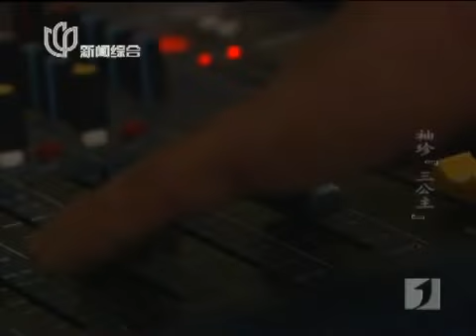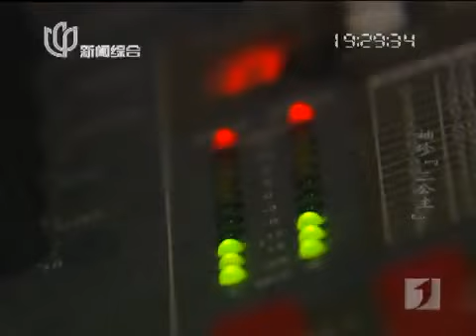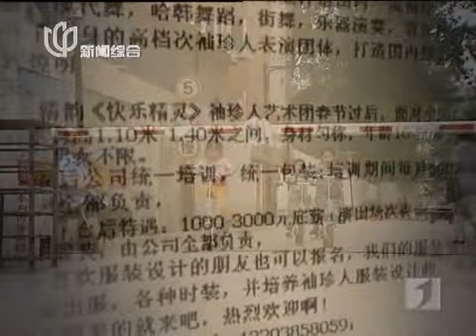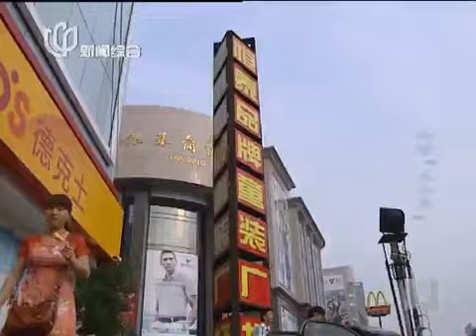中国版60 Minutes《1/7》：袖珍"三公主"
7月29日的《七分之一》节目里，三个跳舞的女孩平均身高只有1米2，看上去像只有五、六岁的孩子，但是实际年龄已经20岁了，能歌善舞的她们因为组合在一起演出，被称为袖珍版的SHE，也被称为三公主。